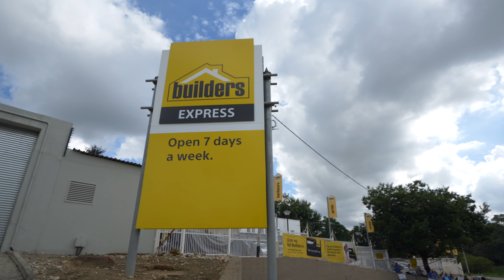FOR SALE: Builders Express, 65 River Road, Bryanston | Galetti Corporate Real Estate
Located in the desirable Bryanston area is a spacious and versatile Builders Warehouse. The property boasts a large open floor plan with ample storage space and multiple loading areas for convenient deliveries. Ideal for contractors, and the general public, the property offers a prime location for easy access to major highways and a bustling business community. The building is equipped with modern amenities including a security system and ample parking for employees and customers. Don't miss this fantastic opportunity to own a profitable business space in the thriving Bryanston area.